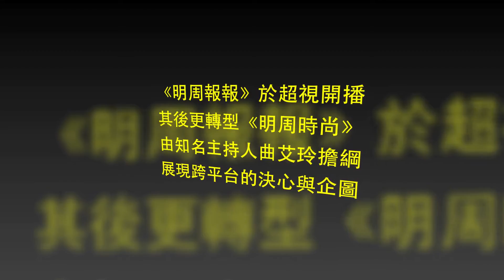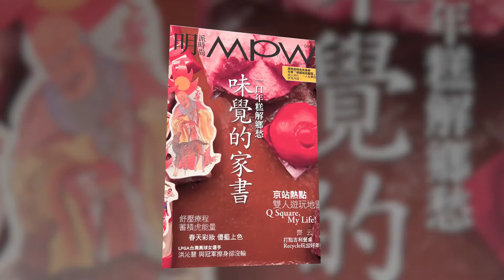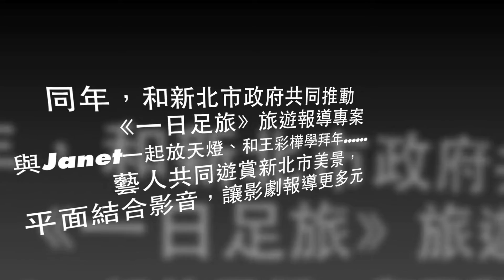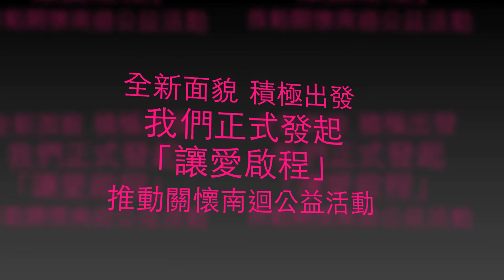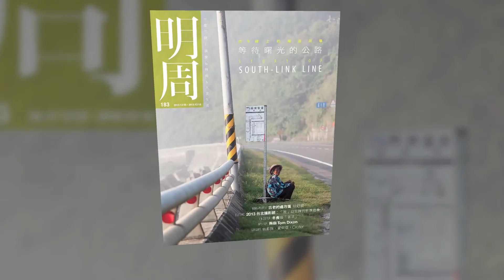明周大事紀-五週年回顧